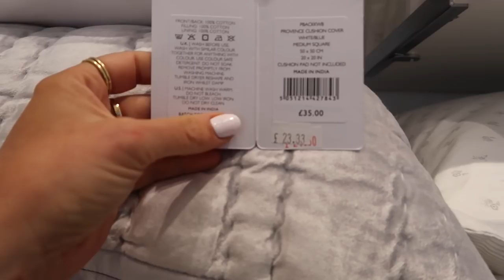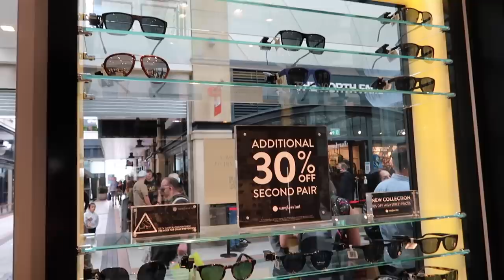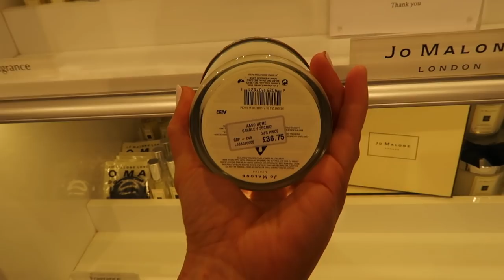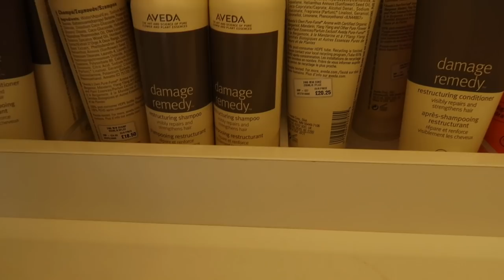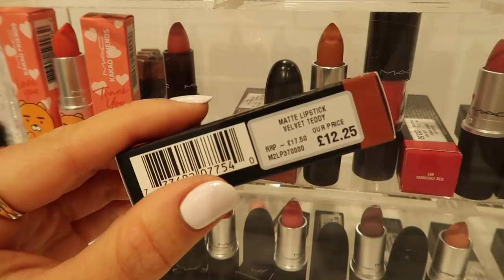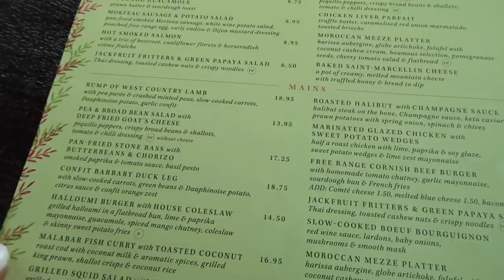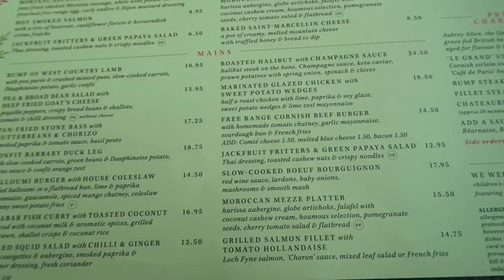COME SHOPPING WITH ME | GUNWHARF QUAYS OUTLET VLOG 2021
COME SHOPPING WITH ME | GUNWHARF QUAYS OUTLET VLOG

THE WHITE COMPANY
RALPH LAUREN
MICHAEL KORS